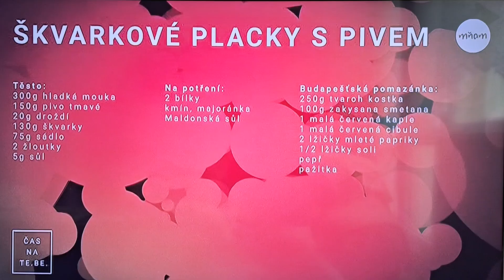💜upečený linecký koláč a ochutnávka💜